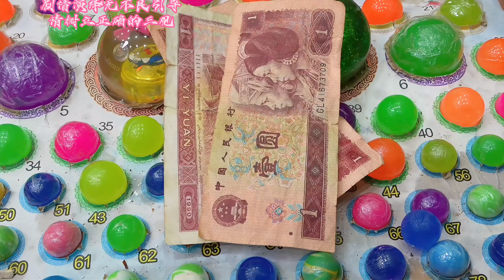胖丫老板娘自以为很聪明其实被二狗子套路了